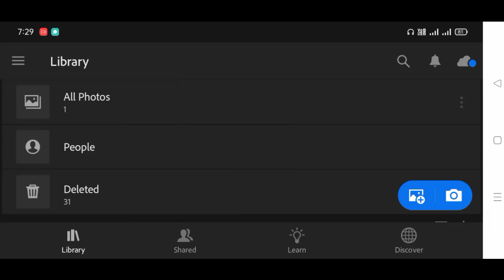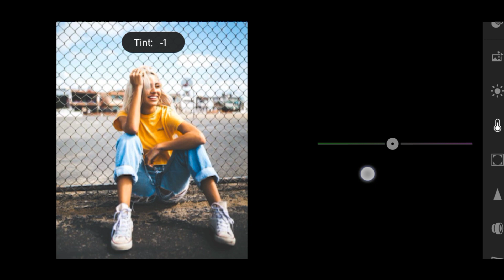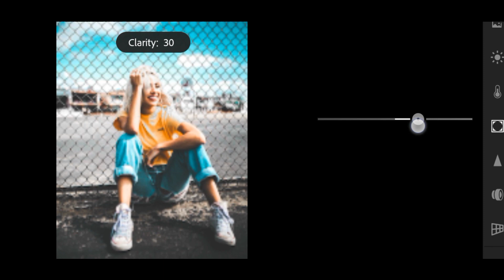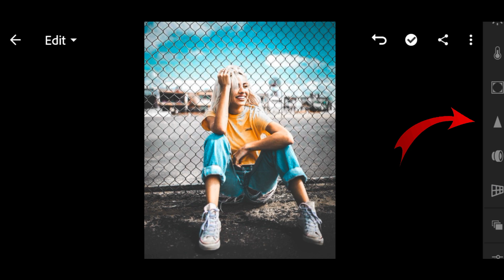Lightroom Mobile Urban Photo Editing || ankush editor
Lightroom URBAN photo editing by ankush 🔥

no copyright
*background music